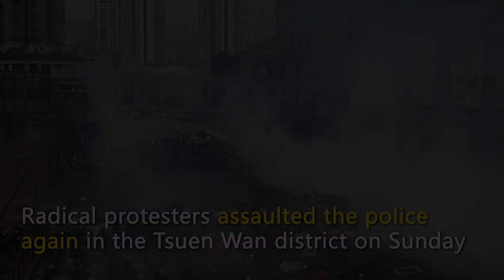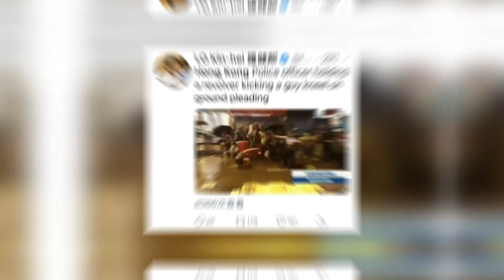Police 'sandwiched' by media and mob in HK protests